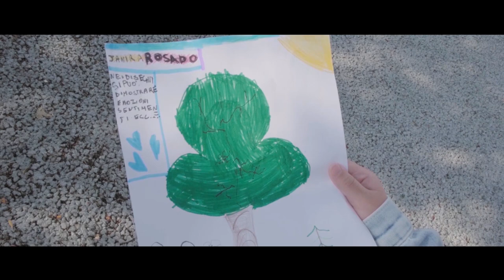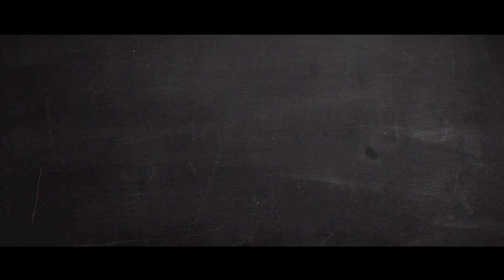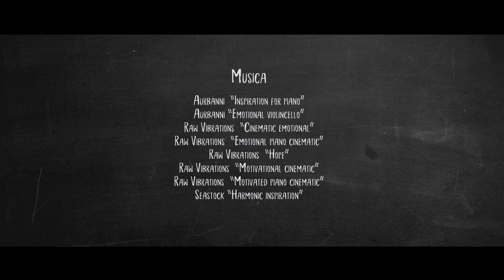"Il ritratto più importante". Film di Alessia Lisenko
Film documentario dedicato alla gioventù. Pensieri, sogni, preoccupazioni di ragazzi e ragazze da 8 a 16 anni.
Regista - Alessia Lisenko
2023